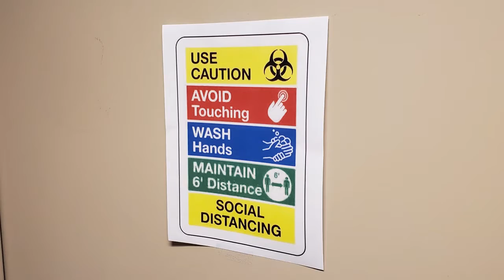Reopening This Weekend